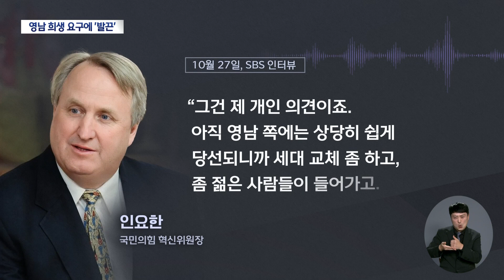인요한 "영남권 수도권 차출"···대구·경북 현역 의원들 '발끈' | 대구MBC뉴스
내용: 인요한 "영남권 수도권 차출"···대구·경북 현역 의원들 '발끈' - 권윤수 기자